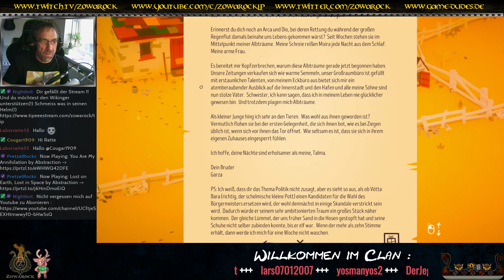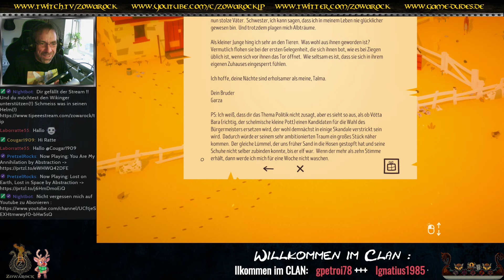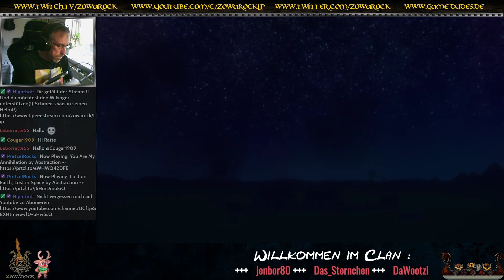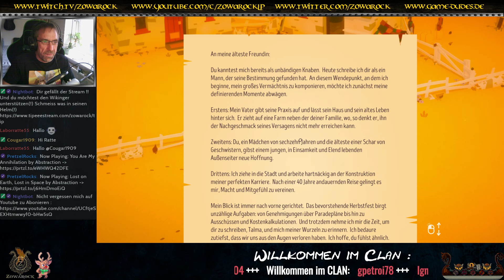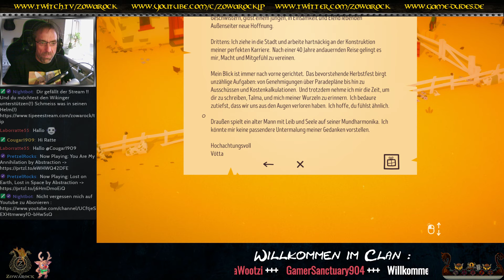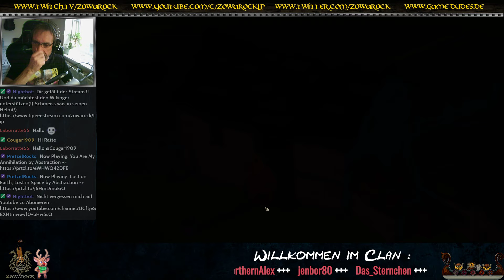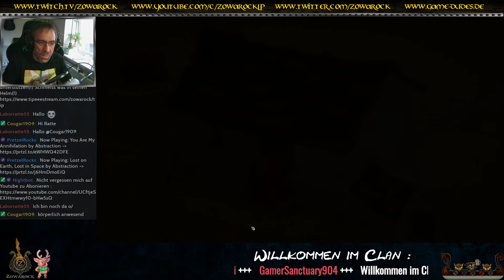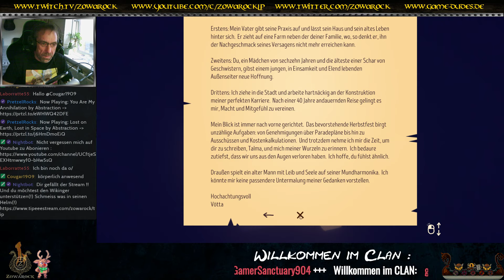the stillness of the wind 💭 Sehr gefühlvolle Geschichte 2 [Gameplay deutsch]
the stillness of the wind 💭 Sehr gefühlvolle Geschichte [Gameplay deutsch]
Titel: The Stillness of the Wind
Genre: Abenteuer, Indie
Entwickler: Memory of God / Lambic Studios
Publisher: Fellow Traveller
Veröffentlichung: 7. Feb. 2019
Einer nach dem anderen verließen die Bewohner der einst lebhaften Farm ihr Zuhause, um ihr Glück in der Stadt zu suchen. Alle, bis auf Talma. Mittlerweile hochbetagt führt Talma ein einfaches, zurückgezogenes Leben. Ganz auf sich allein gestellt überlebt sie in der Wüste und kümmert sie sich um die Farm und ihre Ziegen.

Finde deine eigene, persönliche Routine und kümmere dich um die Farm und deine Tiere. Sorge für deine Ziegen, verarbeite ihre Milch zu Käse, sammle Eier und koche Mahlzeiten. Baue Gemüse an und tausche Güter mit dem reisenden Händler, der dir Briefe deiner in der Stadt lebenden Familie bringt, deren Inhalte zunehmend verstörender werden.

Als Nachfolger des hochgelobten Titels „Where the Goats Are“ setzt sich „The Stillness of the Wind“ vor allem mit der Thematik von Leben und Verlust auseinander.